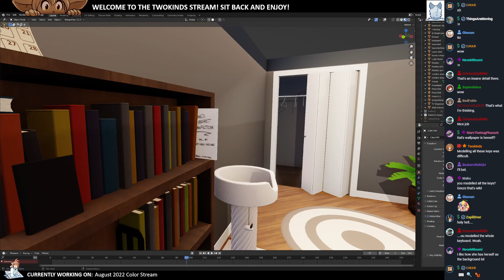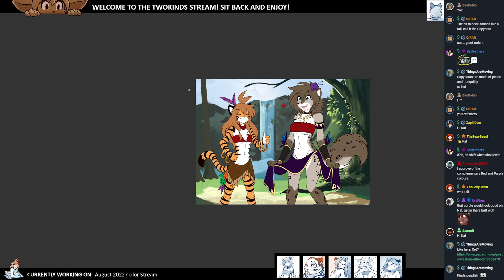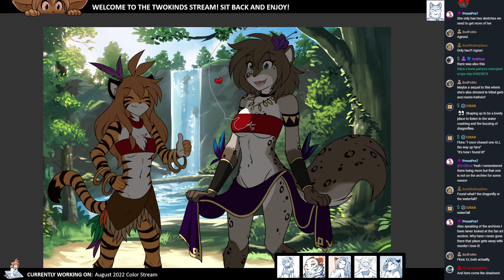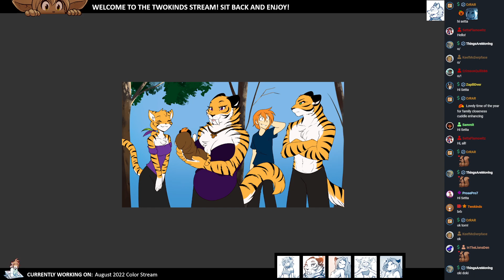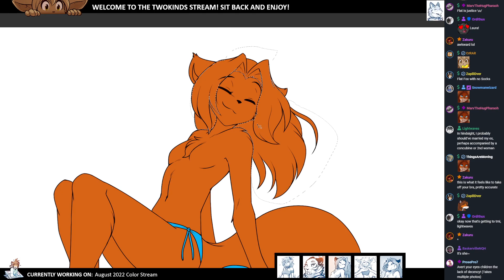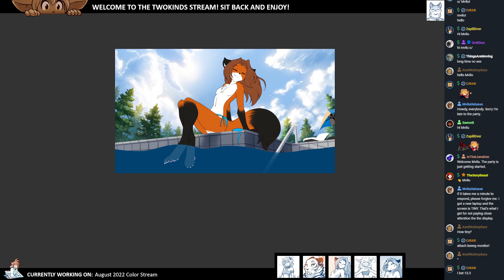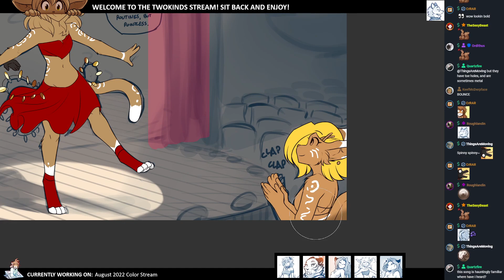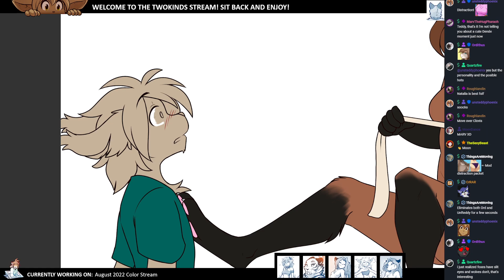Twokinds 2022.08.28 Color Stream x20